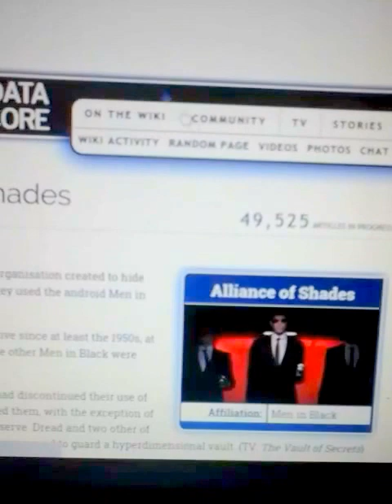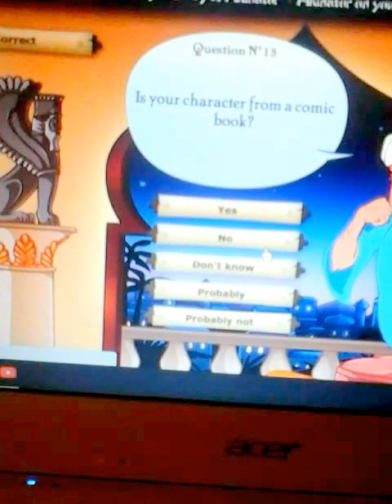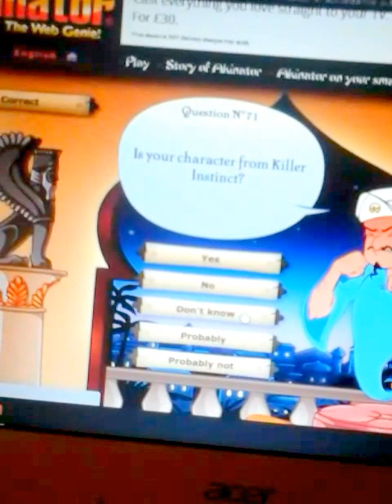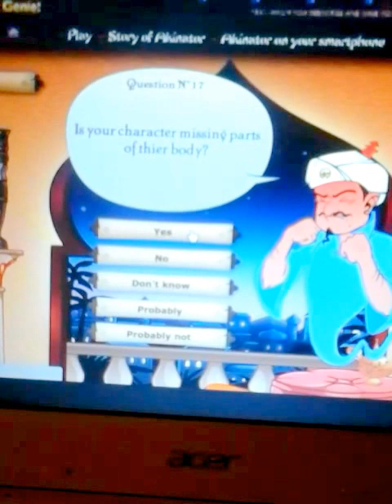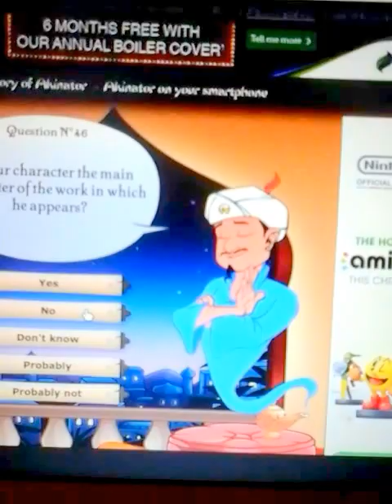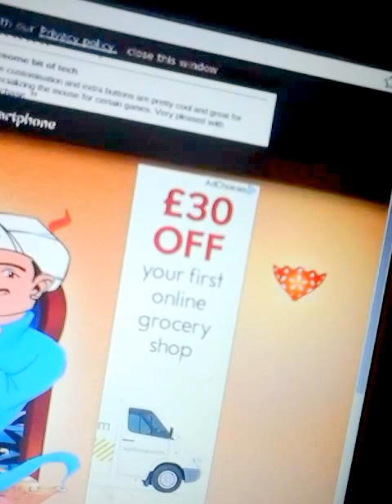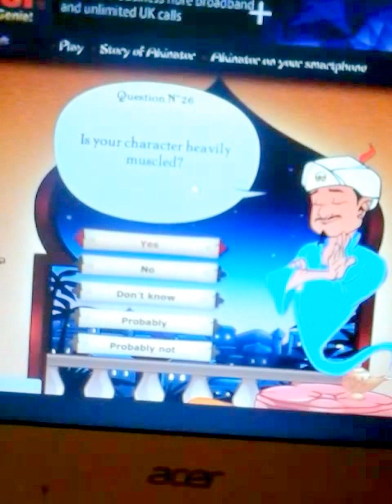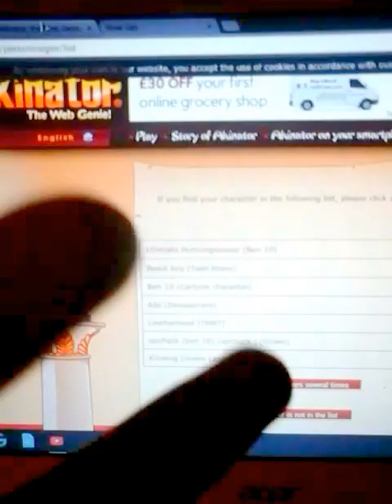Akinator Doctor who theme hard #2